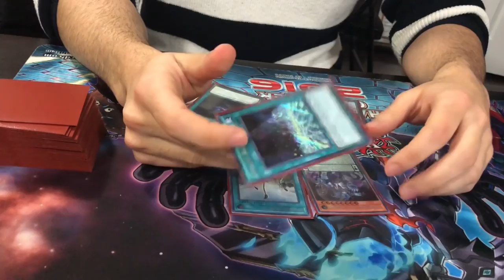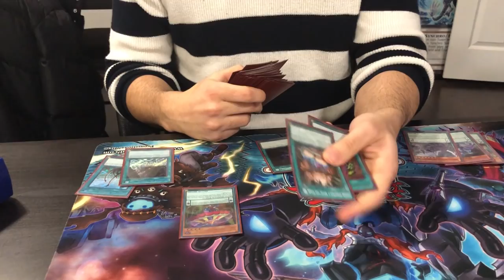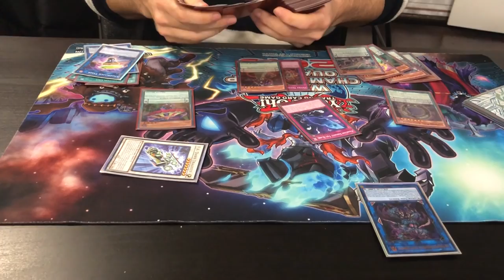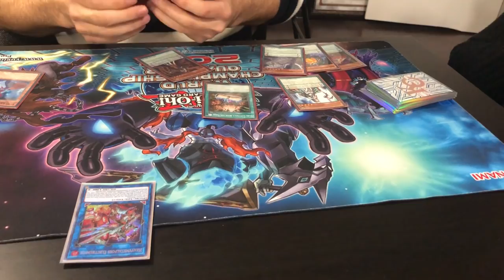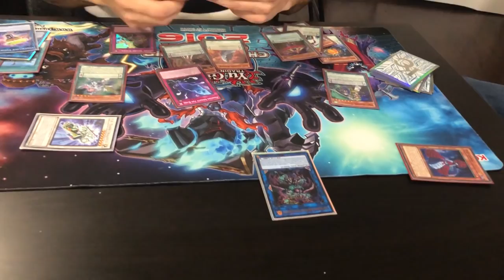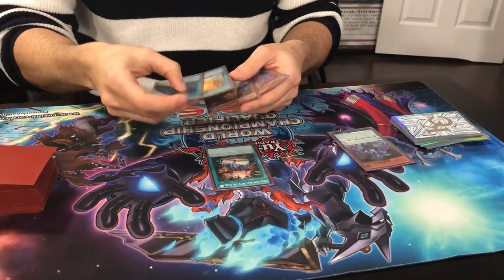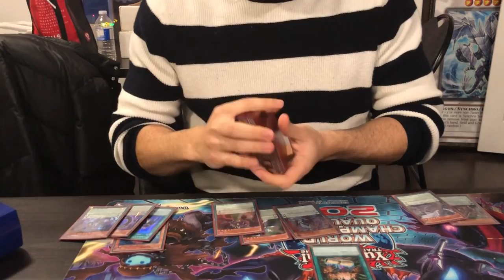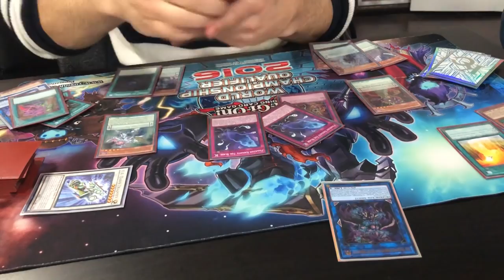HOW TO PLAY AROUND ASH BLOSSOM W/ PENDULUMS! DDD PK PENDS! 4+ NEGATES THROUGH ASH EVERY TURN! YUGIOH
--- TURN OFF ADBLOCK AND/OR CLICK AN AD OR TWO :D
--- IF U BUY FROM AMAZON USE MY
--- SIGN UP AS AN UBER DRIVER WITH MY CODE: SN5GXUE
THANKS FOR THE SUPPORT GUYS I LOVE YOU ALL